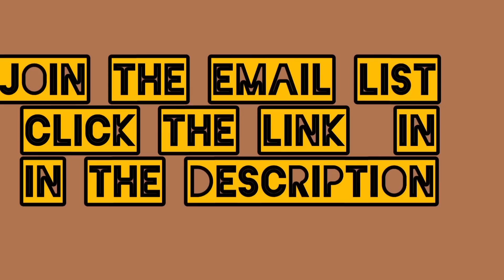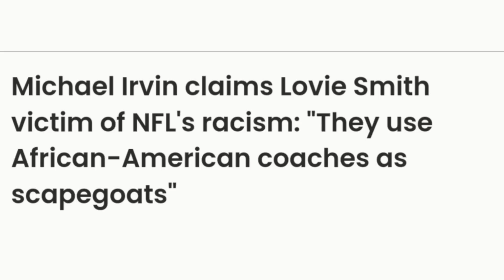Is Michael Irvin Career Becky Food?